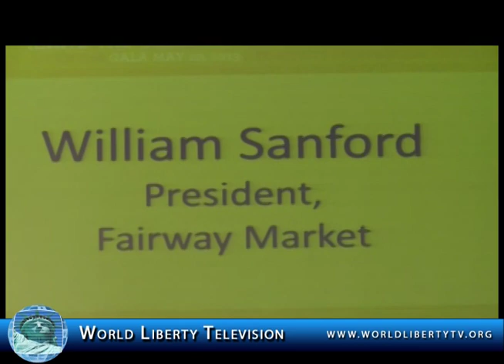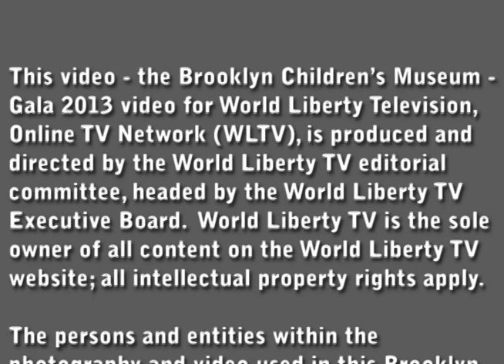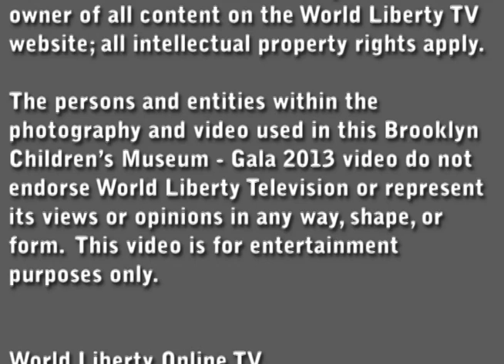Brooklyn Children's Museum Gala 2013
The Brooklyn Children's Museum (BCM) celebrates 114 years as a leader in education, environmental stewardship, and community building.  The Museum's 2013 Awards Gala theme, Ignite the Imagination, encourages the importance of using one's imagination for positive growth and change.
BCM's unique Gala format, hosted by Master of Ceremonies - Dari Alexander, anchor of FOX 5 New York, offers guests access to a gastronomical 'indoor marketplace' featuring local businesses.
ABOUT 2013 HONOREES

Chancellor Dennis M. Walcott
New York City Department of Education
Great Friend to Kids Award

As Chancellor of the New York City Department of Education, Walcott oversees a system of more than 1,700 schools with 1.1 million students.  Like the Brooklyn Children's Museum (BCM), he is committed to igniting the imaginations of the kids of New York City.  His dedication to cultivating talented teachers, expanding educational programs for families so that the individual needs of all students are met, and preparing students to graduate from high school and succeed in college and careers, will leave a lasting legacy.

William E. Sanford
President, Fairway Market
Nurturing Families Award

Fairway Market imagines a world where local businesses will always play a role in empowering children and families in the community.  In the wake of Hurricane Sandy, countless families in Brooklyn were devastated by loss.  Under William Sanford's direction, Fairway donated truckloads of food, water, and other staples to food banks, emergency relief shelters, soup kitchens, and homeless shelters in Brooklyn, Staten Island, and other areas in and around the city.  Brooklyn Borough President Marty Markowitz calls Fairway the "quintessential grocery experience."

Javaka Steptoe
Award-winning Author/Illustrator
Creativity Award

Javaka Steptoe, an artist, designer, and illustrator, is a nationally renowned contributor to the genre of children's literature.  His debut work, In Daddy's Arms I am Tall: African Americans Celebrating Fathers, earned him the Coretta Scott King Illustrator Award, a nomination for Outstanding Children's Literature Work at the 1998 NAACP Image Awards, a finalist for the Bluebonnet Award for Excellence in Children's Books, and countless other honors.  As an illustrator, Javaka utilizes everyday objects, from aluminum plates to pocket lint, and sometimes uses a jigsaw and paint, delivering reflective and thoughtful collage creations filled with vitality, playful energy, strength, and imagination.  He is a great friend and supporter of the Museum.

World Liberty TV was on hand to cover this event. Filled with great people and good food, World Liberty TV had a wonderful time celebrating with the Brooklyn Children's Museum. We also had a pleasure of meeting a 60-year-old turtle.